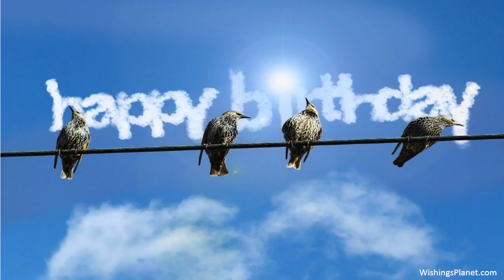Happy Birthday to Russell